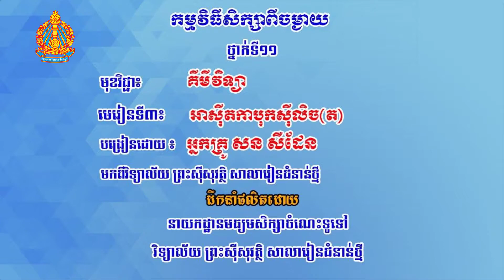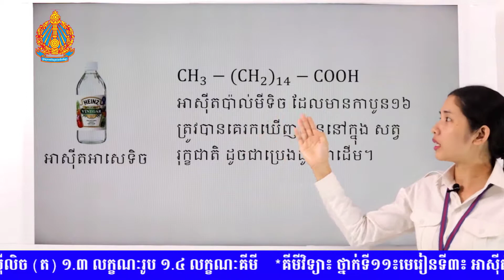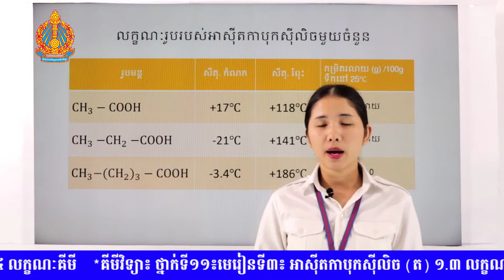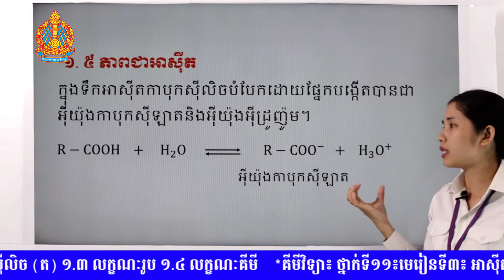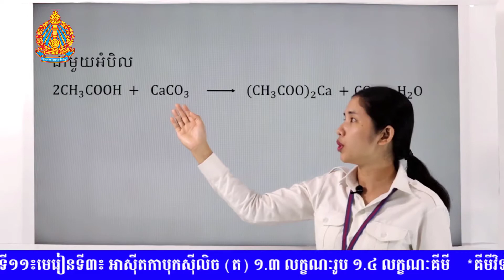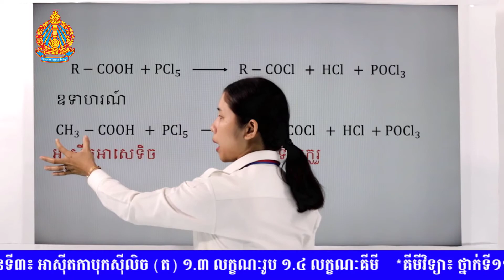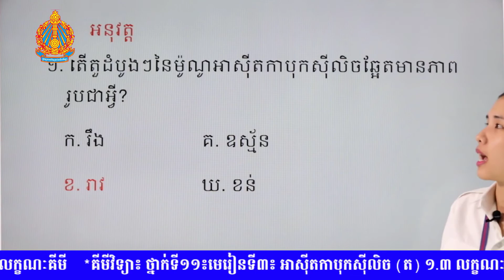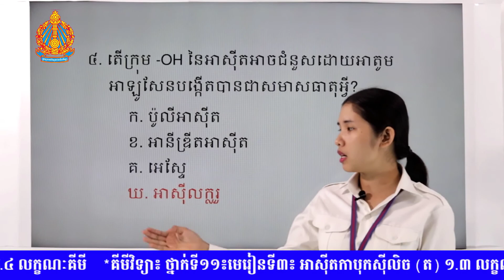K11CHEEP28 28 គីមីវិទ្យា៖ ថ្នាក់ទី១១៖មេរៀនទី៣៖ អាស៊ីតកាបុកស៊ីលិច ត ១ ៣ លក្ខណៈរូប